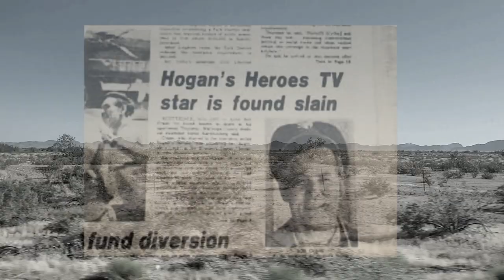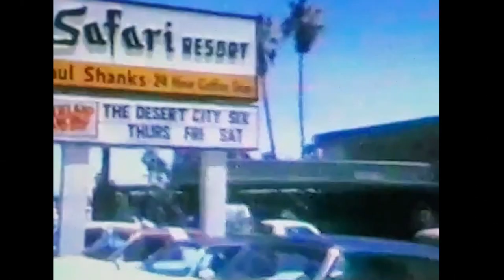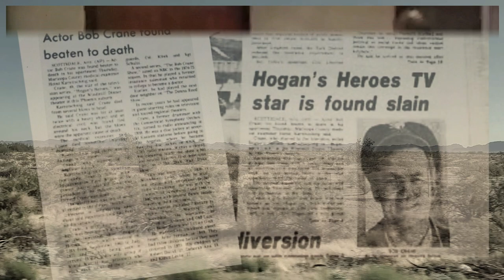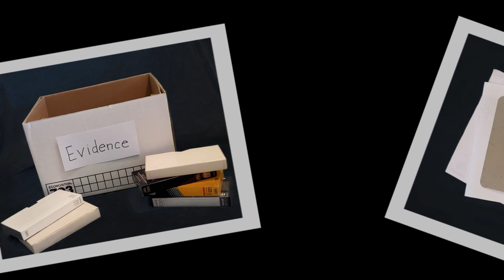Unsolved Murder of Hogan's Hero's Bob Crane in Scottsdale AZ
On June 29th 1978, TV actor Bob Crane was murdered in his Scottsdale Apartment. Nearing the 45th anniversary of his death, his murder still remains unsolved. Take Care, Pam

Shed a Little Light By Wildflowers
For the Many By Jon Bjork
The Mole By Christoffer Ditlevsen
Deathwish Attic By Experia